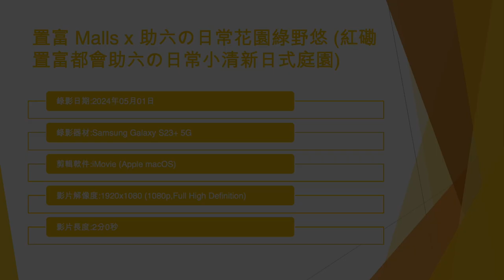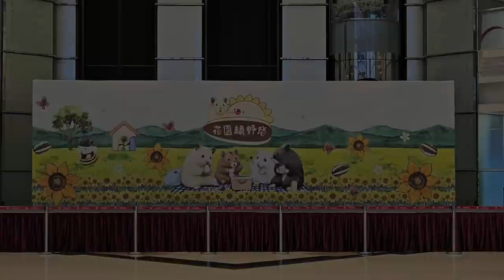置富 Malls x 助六の日常花園綠野悠 (紅磡置富都會助六の日常小清新日式庭園) - 2024年05月01日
錄影日期:2024年05月01日
錄影器材:Samsung Galaxy S23+ 5G
剪輯軟件:iMovie (Apple macOS)
影片解像度:1920x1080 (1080p,Full High Definition)
影片長度:2分0秒